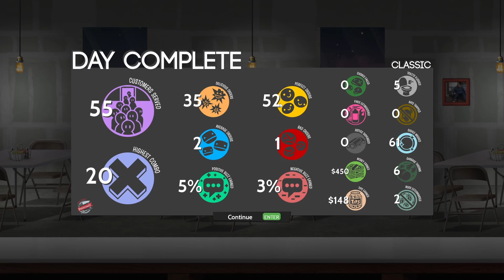Cook serve delicious 2, gameplay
Today I play some cook serve delicious and make a breakfast menu